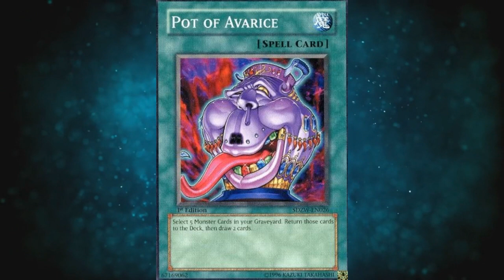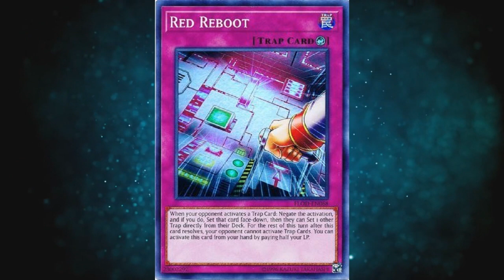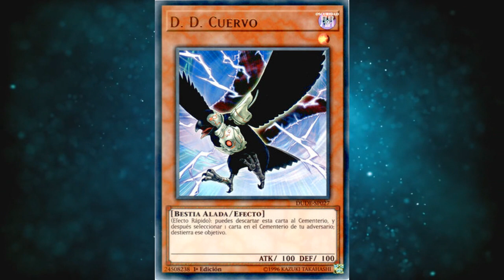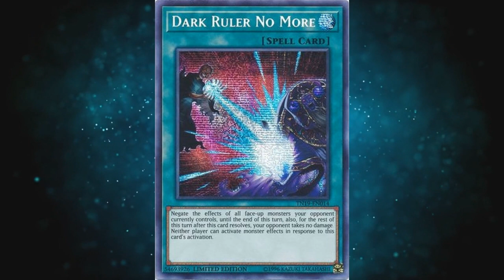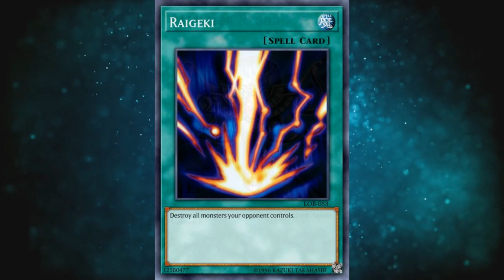CARTAS QUE NUNCA DEBERÍAS VENDER O CAMBIAR!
Disfruten este nuevo vídeo pensado para ustedes, un saludo.